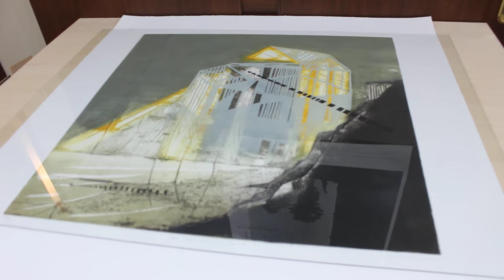国際版画展 紙上の詩 Vol.2 展示風景2 Artists Masato Nagai/Xecon Uddin/Katherine Jones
渋谷区広尾にあるMASA ArtSpaceの国際版画展の展示風景です。
展示作家は永井雅人、ゼコン・ウッディン、キャサリン・ジョーンズの３名です。
作家についての詳細は をご覧下さい。